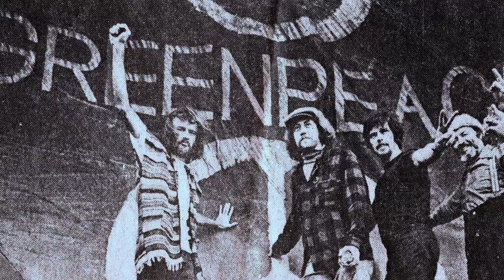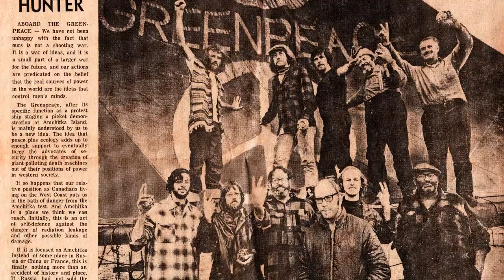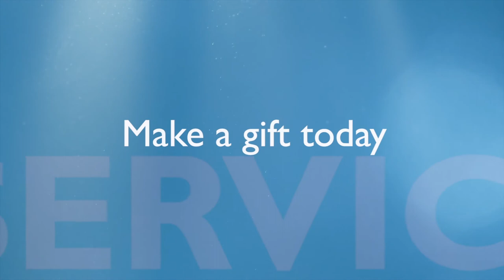Your Generosity Matters 2021 - The Incredible Difference Your Gifts Make: Bill's Story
United Church of Canada congregations are authorized to include this video in their live or pre-recorded online worship, by using the following downloadable file

None of us can go a single day without having an impact on someone’s life. And we can’t always predict how what we do to help change a life might wind up changing ours, too.
Bill Darnell's love affair with nature began at camp but it didn’t end there. Bill’s childhood experience of camp wound up inspiring one of the world’s most influential environmental movements.